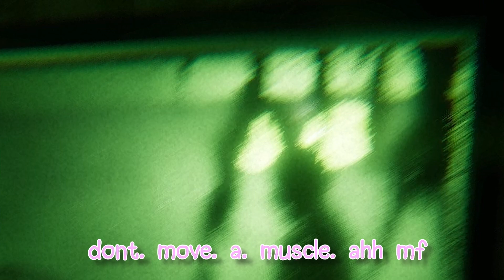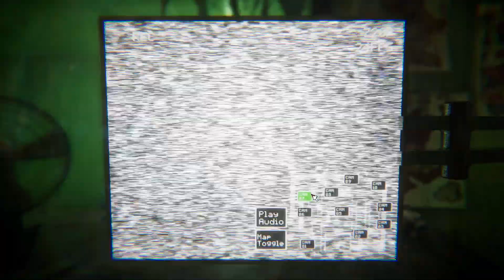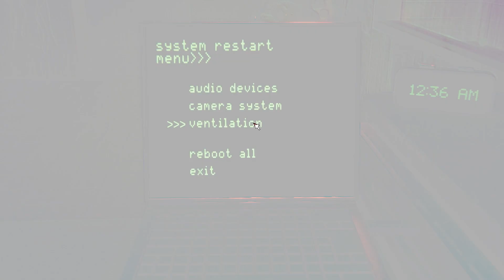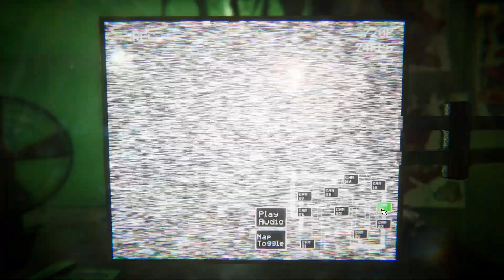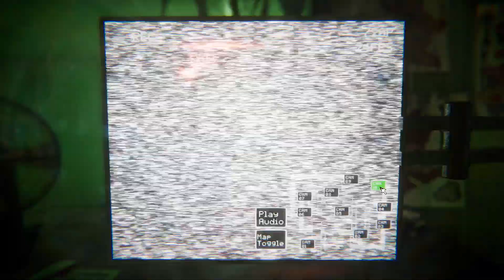THIS FNAF 3 REMAKE WILL TRAUMATIZE YOU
NOOOOOO